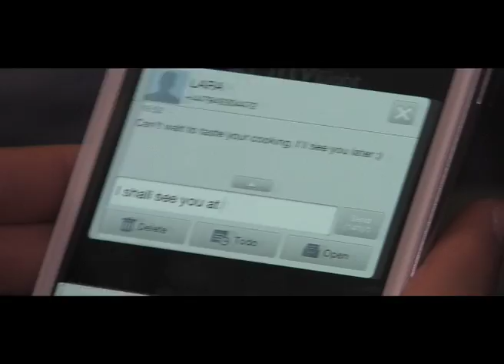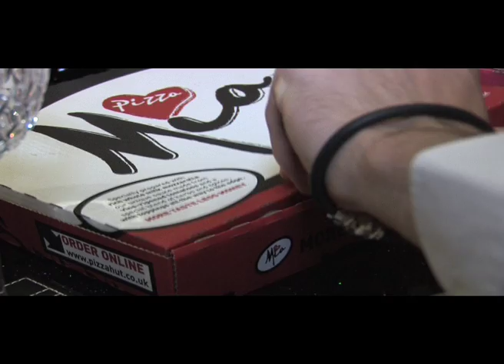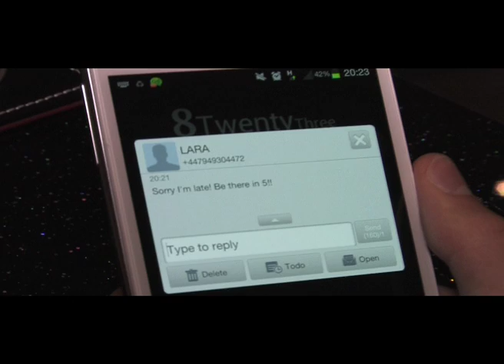BAD LUCK BOBBY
G324 ADVANCED PORTFOLIO